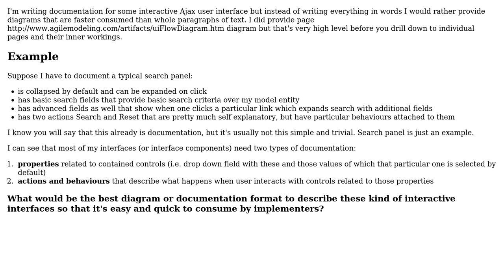Software Engineering: How to visually document interactive user interfaces for fast consumption?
With thanks & praise to God, and with thanks to the many people who have made this project possible! | Content (except music & images) licensed under CC BY-SA | Music | Images & others | With thanks to user Robert Koritnik user Matt S and the Stack Exchange Network Trademarks are property of their respective owners. You are responsible for your own actions.